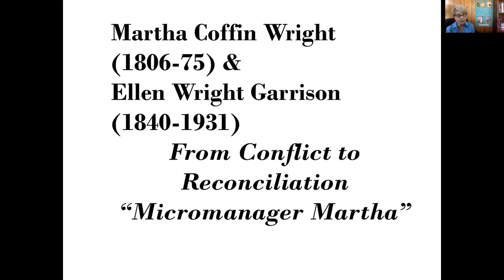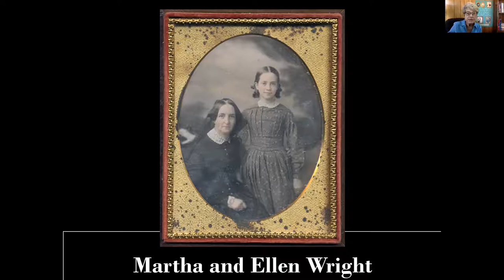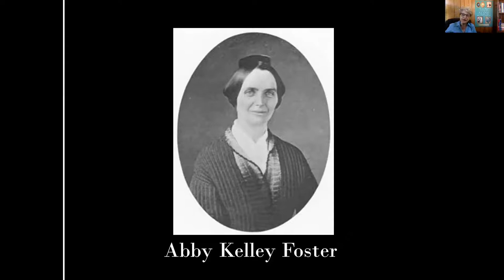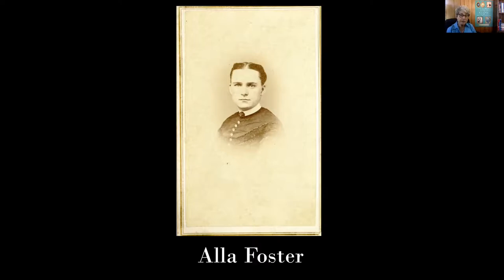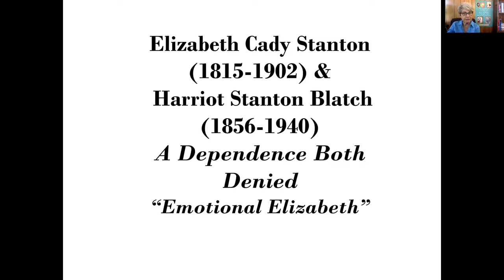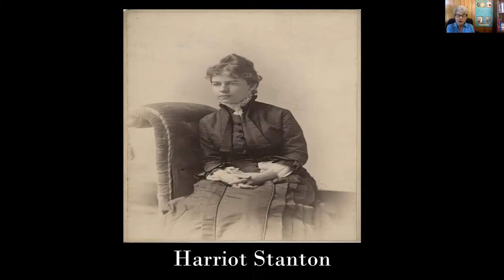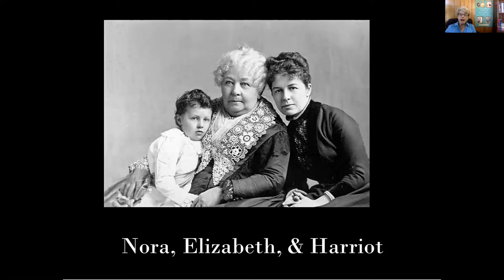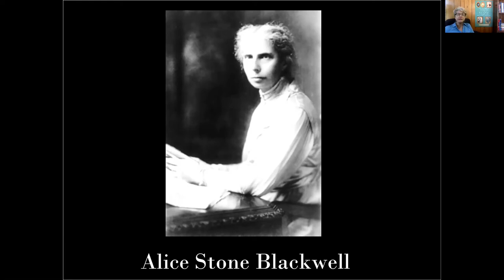Suzanne Schnittman: "Provocative Mothers and Their Precocious Daughters"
The mothers in my book were pioneers in the movements for women's rights and woman suffrage. Their daughters responded to them in a variety of ways, each staking out her independence as she saw fit. The pairs are Martha Coffin Wright and Ellen Wright Garrison; Abby Kelley Foster and Alla Foster; Elizabeth Cady Stanton and Harriot Stanton Blatch; and Lucy Stone and Alice Stone Blackwell. Although the mothers  advocated strongly for their causes, they devoted themselves to raising independent daughters who both reflected their lives and branched out from those lives. I will emphasize expectations I held about these relationships before I launched into the project, and demonstrate how reality proved some of them to be unfounded. I will also stress the universality of motherhood through the years. We hold many  of the same goals for daughters today as provocative women's rights leaders held centuries ago. Seneca Falls is a most appropriate place to present their stories.
Suzanne Gehring Schnittman is an independent scholar who earned her PhD in American History from the University of Rochester. Although her graduate school research focused on urban slavery in Virginia, the colleges she taught at expected her to teach Women's History, along with many other areas. That soon became her passion, taking her to dozens of archives to read letters written by women's rights leaders and their families. Among the fruits of this research is her book, "Provocative Mothers and Their Precocious Daughters: 19th Century Women's Rights Leaders," published in 2020. Schnittman has spent the past  year sharing the personal lives of women she researched, some aspects that are part of the book, other areas that branch out from that. During the centennial year of Woman Suffrage, interest in her examination of the struggle to obtain the vote for women and others attracted the attention of many audiences, albeit it by Zoom. She lives in Rochester, New York, where she is working on new projects in women's education and racism uncovered in the boarding schools of the 19th century. She is married to Michael Schnittman, mother to two sons, and grandmother to seven grandchildren. Her goal has always been to humanize history, emphasizing the family stories that make it come alive.